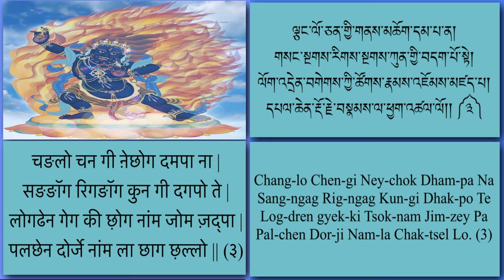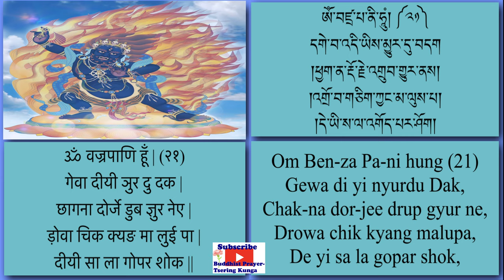ཕྱག་ན་རྡོ་རྗེའི་བསྟོད་པ་དང་གཟུངས་བསྔགས། Vajrapani Praised,Mantra छागना दोर्जेई तोद्पा ज़ुङङॉग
छागना दोर्जेई तोद्पा दङ ज़ुङङॉग | Vajrapani Praise and Mantra དཔལ་ཕྱག་ན་རྡོ་རྗེའི་བསྟོད་པ་དང་གཟུངས།

* The Hand of Buddha defeats the three poisons : Vajrapani (literally, “Vajra Hand”) — Guardian of Shakyamuni Himself; Vajrapani, the power of the mind to overcome obstacles such as pride, anger, hate and jealousy
* Vajrapani is the “indestructible power of the Buddha” — helping us overcome the delusions, poisons and attachments that prevent our progress
* Avalokiteshvara is the “compassion of the Buddha” — helping us overcome ego and clinging, understanding our “Oneness” with all beings
* Manjushri is the “wisdom of the Buddha” — helping us discern truth, and overcome the illusions that keep us trapped.

Buddhist Prayer and  Chant for Healing, Peace, Good Luck, Protection, Mantra, Meditation, Positive Energy,  Remove Negative Energy/
Tibetan Buddhist Prayer for Protection, Refugee,
Buddha, Sakya, Gelug, Nyingma, Kagyu
God and goddess/
Buddhist Prayer with Tibetan Hindi Nepali and English subtitile, Buddhist Prayer with Tibetan Hindi Nepali and English script,
Buddha, Dharma, Shangha,

ཕྱག་ན་རྡོ་རྗེ། ཕྱག་རྡོར། དཔལ་ཕྱག་ན་རྡོར་རྗེ།
Chekna Dorjee praise and mantra with Tibetan, Hindi, Nepali and English script subtitle lyric.